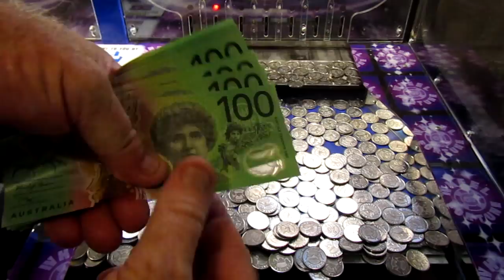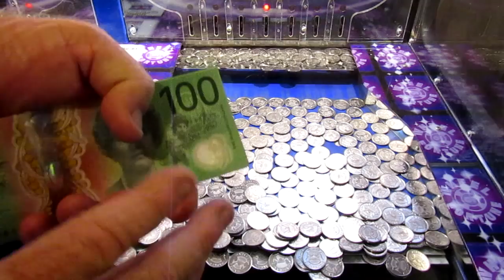Aussie Coin Pusher EP 403 I PUSHED IT ALL THE WAY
This is a fun channel with a bit of language, A High limit coin pusher game with twists and turns, i try to win everything all the time, hope you enjoy